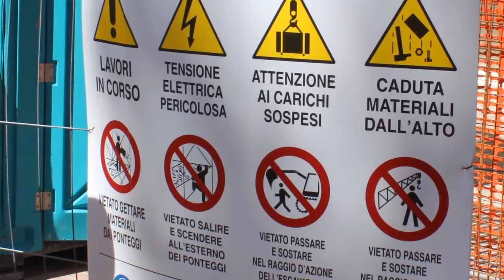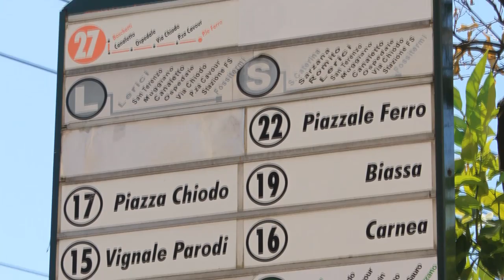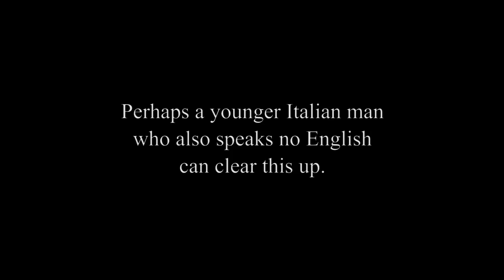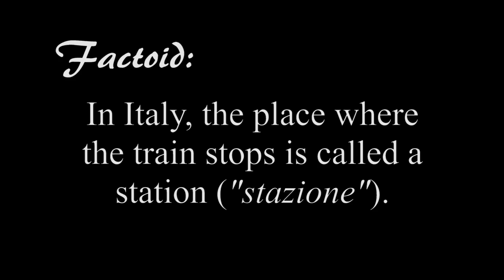Where is the Train Station? (Do You Know the Way to Cinque Terre?)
La Spezia, Italy was the second port on our Disney Magic cruise. In town, we asked some local residents for directions to the train station to go to Cinque Terre.

Photographed and edited by Braddon Mendelson.